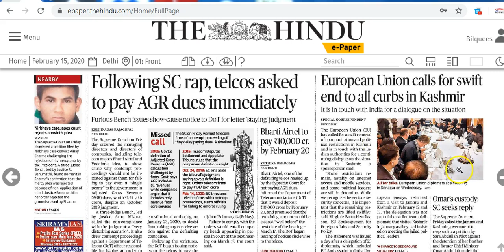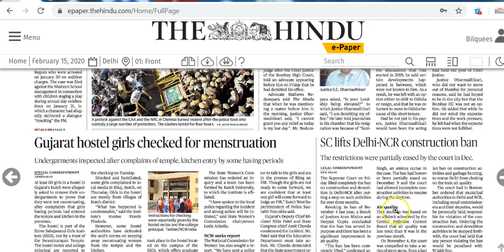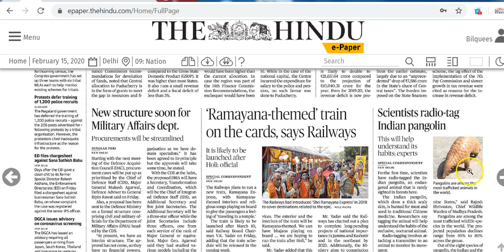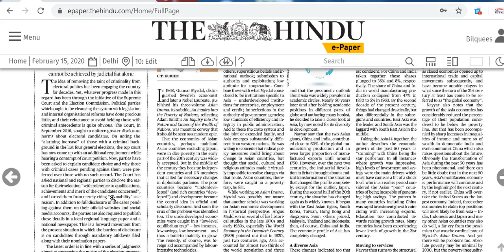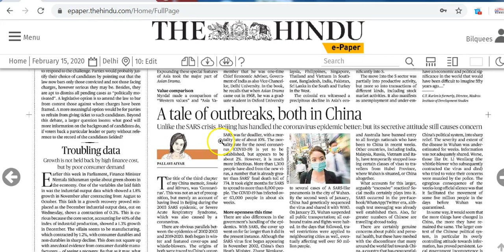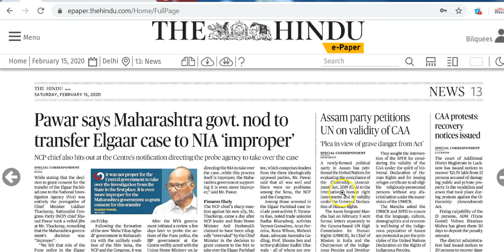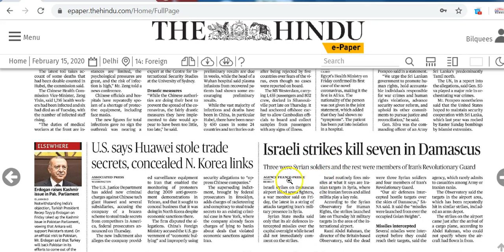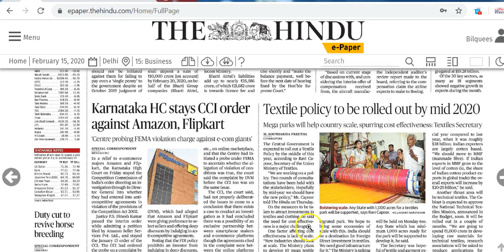IAS Daily Current Affairs 2020 | The Hindu Analysis by Mrs Bilquees Khatri (15 February 2020)